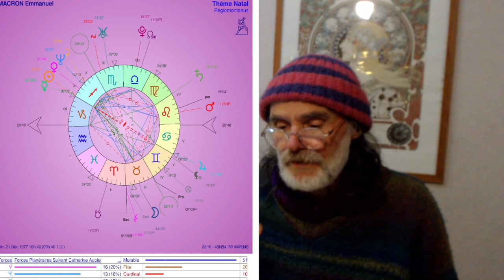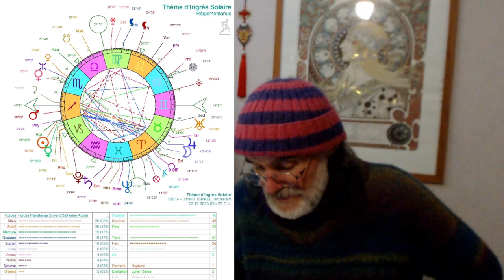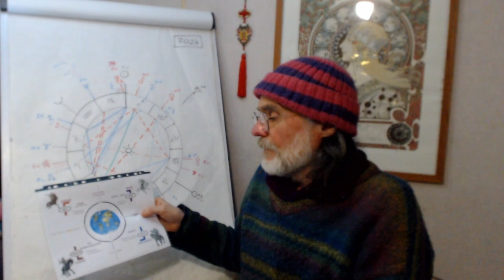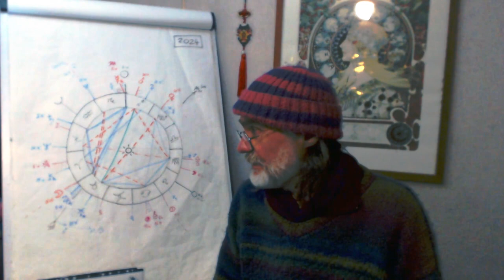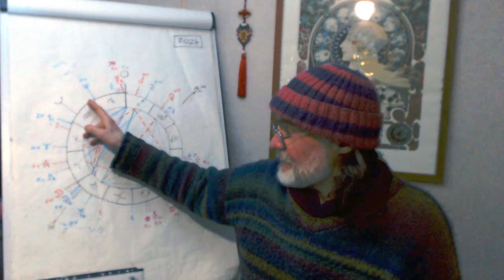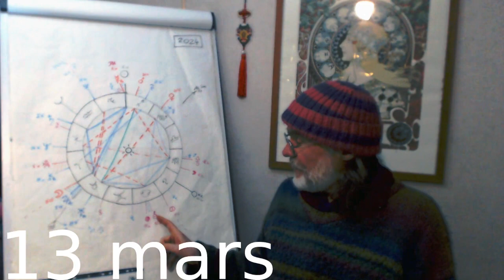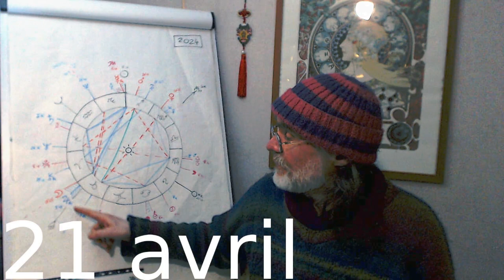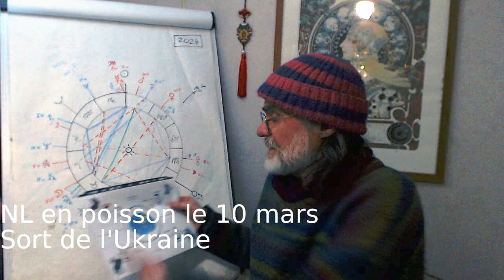Hiver et printemps 2024 (étude des thèmes en AUM)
Les néo-impérialismes russes et chinois: Vers un retour à une mondialisation totalitaire et guerrière?

Les fanatismes islamistes et sionistes sont-ils inconsciemment solidaires pour recréer de nouveaux holocaustes, éloignant par la violence aveugle la possibilité nécessaire d'une fraternité humaniste et écologique?

Quand tout débat devient hystérique, que faire pour ramener la conscience au cœur et à l'essence-ciel ?

Une révolution pacifique, humanitaire, écologique et spirituelle est-elle encore possible pour résister à la montée des nouveaux fascismes néolibéraux et des nouveaux dogmatismes (religieux et scientistes) partout dans le monde, qui accélèrent concrètement la catastrophe planétaire en cours?

Jupiter et Uranus vont rebattre au printemps toutes les cartes et amener des surprises géopolitiques, écologiques et économiques. Ça va secouer pour cette année éveillante Dragon!

NB: Les élections européennes et américaines ainsi que les JO seront abordés dans la vidéo suivante "Été et automne 2024".
Bonne écoute...